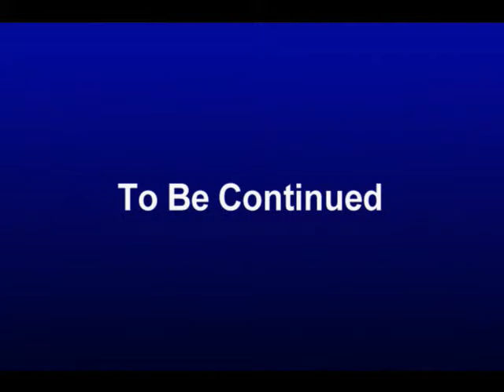Ice Fishing Episode 4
December 29 2007 Ice fishing on the back waters of the Mississippi River.